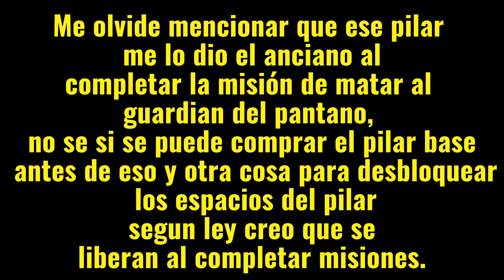NECESSE | PILAR BASE viajar a donde quieras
Este Pilar Base y Camino de Piedra lo vende el mago, luego de completar la mision del anciano de matar al boss guardian del pantano.

Homestone Necesse
Waystone Necesse